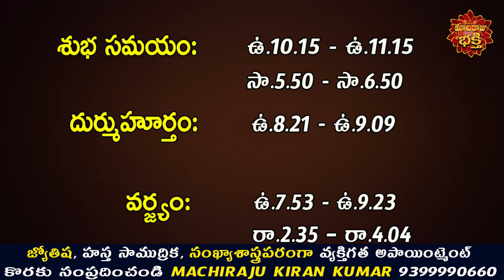04-10-2022 Rasi Phalalu | Daily Panchangam | Daily Horoscope | Machiraju Kiran Kumar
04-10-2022 Rasi Phalalu  | Daily Panchangam | Daily Horoscope | Machiraju Kiran Kumar